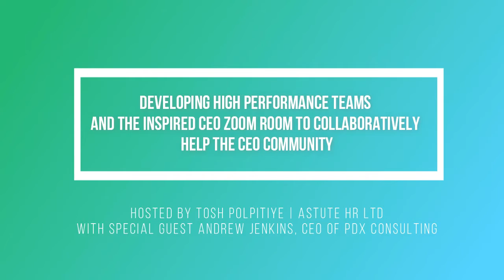Developing High-Performance Teams and the Inspired CEO Zoom Room to collaboratively help the CEO...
Astute HR 'Listen Up' Podcasts - Andrew Jenkins, CEO of PDX Consulting talks about Developing High-Performance Teams and the Inspired CEO Zoom Room to collaboratively help the CEO Community.

To find out more about the Inspired CEOs Zoom Room  and how it can help you join the Game-Changing Conversations and get Free access to 24+ previous sessions with real business experts: